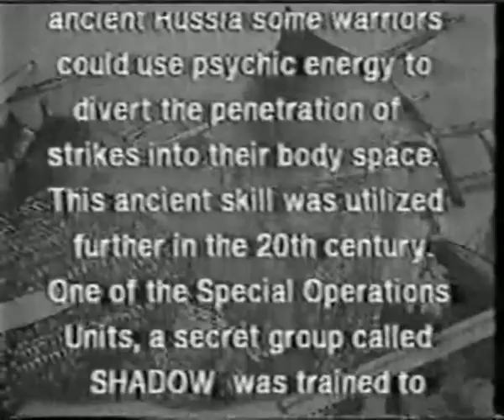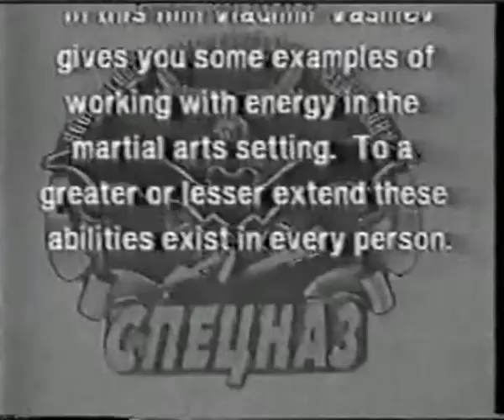Learn Systema: Vasilev Psychic Energy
Training in Psychic Energy
Vladimir Vasiliev is a Master in The System [Systema] and he has an outstanding command of its use. Though he is so humble, I’m sure he would be the first to deny it! What I will relay now is on his personal account of the Psychic Training he received while he was with the Special Operations unit in Spetsnaz. In his own words:

The goal of the training was to make you multi-functional. You were to be able to work effectively in any kind of situation and never fear it. Perhaps more importantly, you were expected to learn how to be creative and act spontaneously. Divergent thinking, being able to come up with unconventional and unusual responses and decisions in different situations was an absolute necessity. You had to be totally adaptable to survive in the unit.

The key to this adaptability was the Psychic Training you received. You were expected to go well beyond the mere physical and psychological mastery to a point where intuition and that sixth sense, that we all have but seldom use, became a part of your daily life.

Awareness, or tapping into your sixth sense, was a focus for many of the exercises. Training classes could run for five hours and in some, you’d be blindfolded for the entire time. You’d have to follow what was going on, do your exercises and come to an understanding of the principles the instructor was teaching without the use of sight.

While sparring, the instructor would also walk around the class looking for trainees who weren’t paying attention to the total environment they were working in. If he thought you weren’t aware of his presence, he’d hit you with a stick over the head, this taught the trainee very quickly to be aware of where everyone was at all times.

At other times, we were brought up into pitch-black rooms and had to guess how many people were in it, if any. We’d also be blindfolded and have to identify colors just by touching colored blocks of paper. Again, awareness was to extend far beyond the normal five senses into the area of the psychic.

Some instructors who were skilled at passing psychic energy would take a few glasses of water and charge them with energy. This was a charge grounded in a psychic form of energy. It was much like touch healing. They’d concentrate on the water and send energy into it through their fingers without touching it. The trainee would then have to come into the room and tell the instructor which classes had been charged with the energy. The purpose behind this exercise was to teach the trainee how, on a mission, to tell if their drink was poisoned. Poison has a much stronger energy than regular water and that energy is discernible to those who have learned to access and use their psychic abilities.